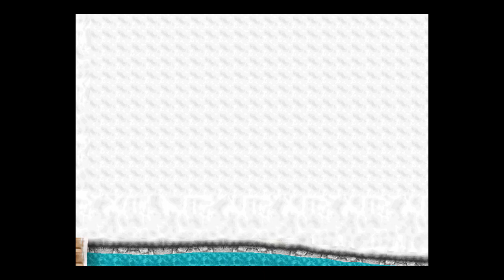HARVEST MOON BACK TO NATURE - Parte 29: Adeus Ano Velho, Feliz Ano Novo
Plataforma: PS1
Lançamento: 16/12/1999
Desenvolvedora: Victor Interactive
Publicadora: Natsume